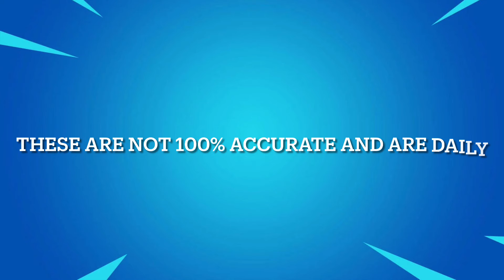May 13 2022 | Fortnite Item Shop Prediction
Socials 📷

*IGNORE TAGS*